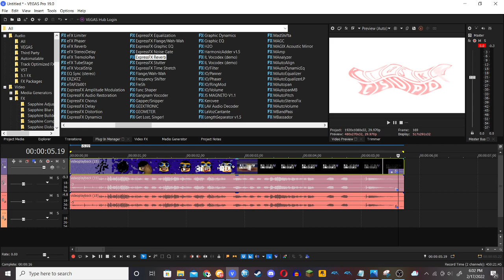How to make Batter Chrome 3.0